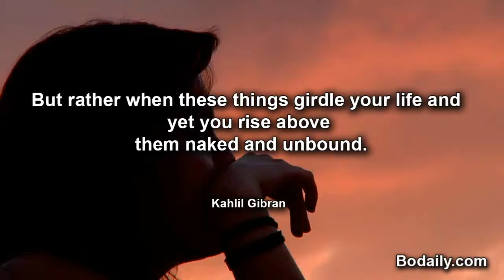But rather when these things girdle your life and yet you rise above them naked and unbound